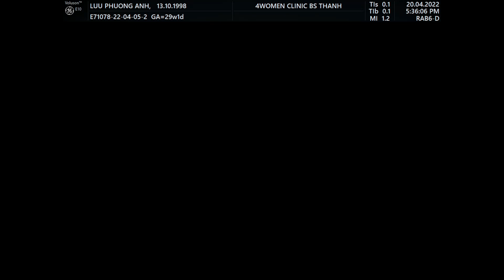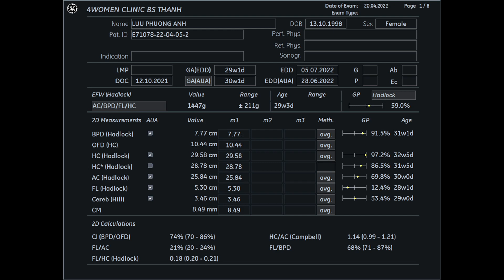4WOMENCLINIC - LƯU PHƯƠNG ANH 20.4